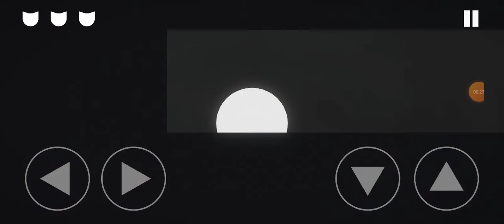прохождение cats are Liquid A Better Place#1